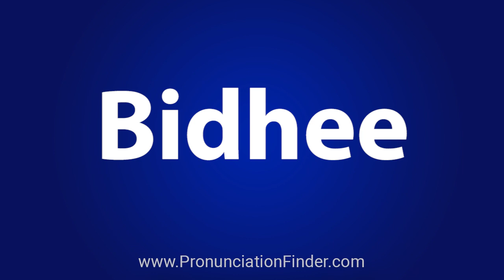How To Pronounce Bidhee